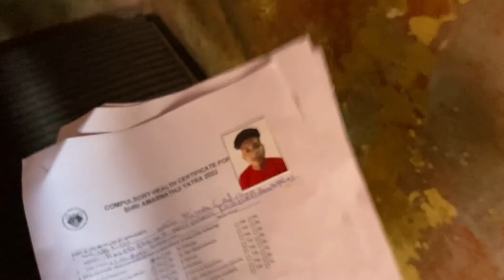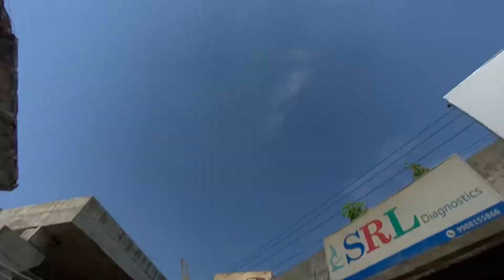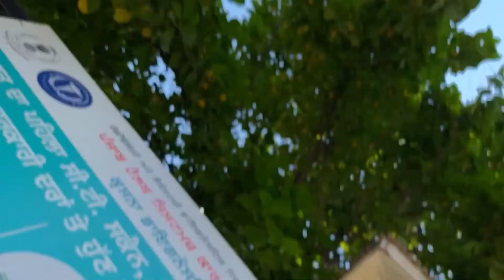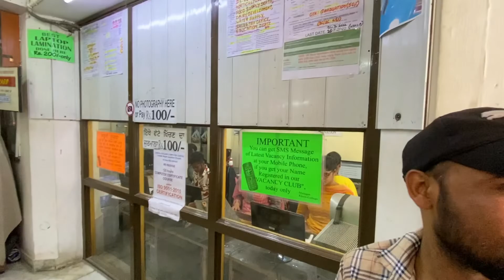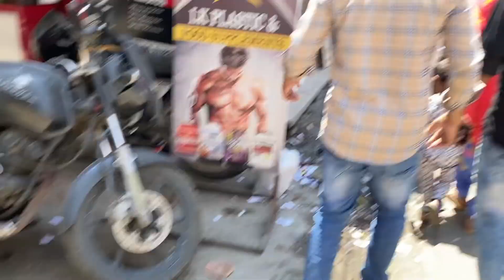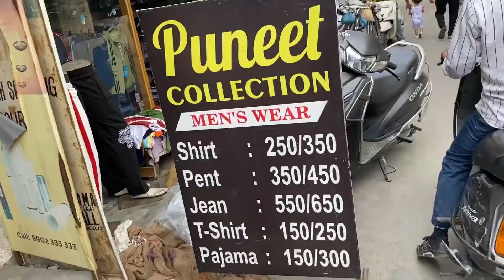Travel BlOG Mama Ji ko😱 Police wale 😋 *PAPER 'TRAVEL*